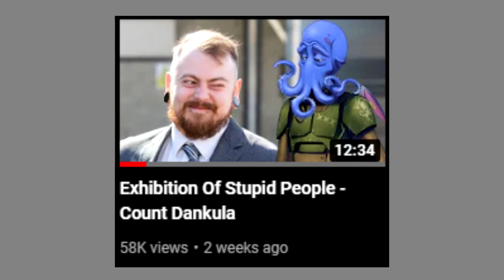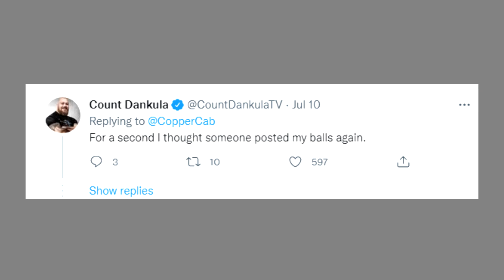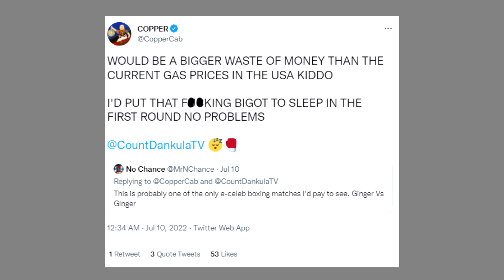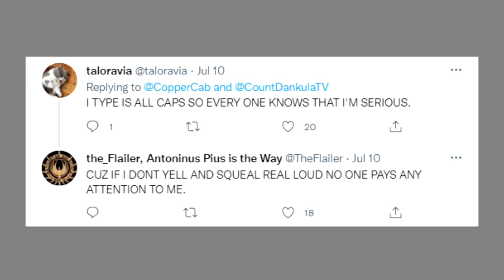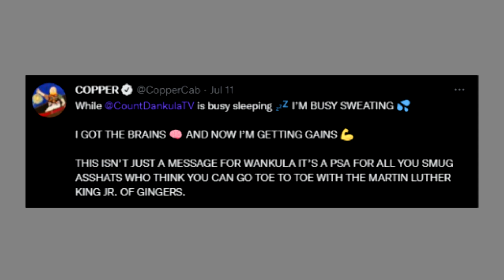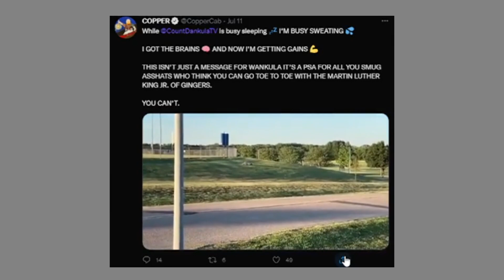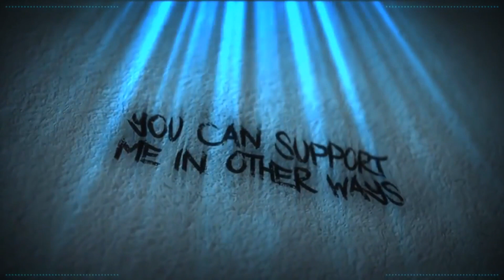This Week At Twitter - Coppercab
Who doesn't love a good back n forth trolling. Especially when this has been going on for years. 2019 is the earliest that I know of.

Note: This is a reupload from the Omegon YT channel.